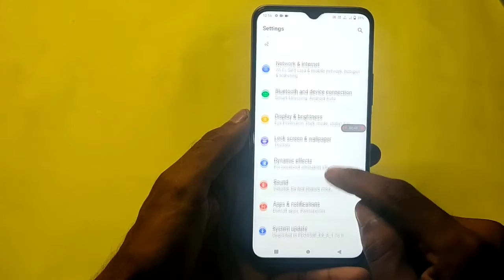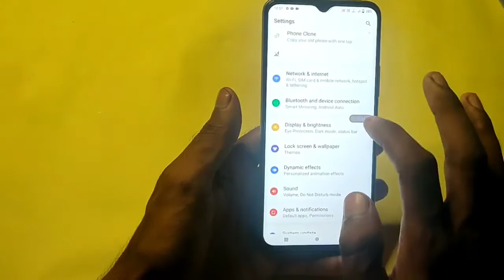How To Enable One Handmode in Vivo Y20T, Vivo Y20T Main One Handmode Keise Kare, OneHandmode Setting